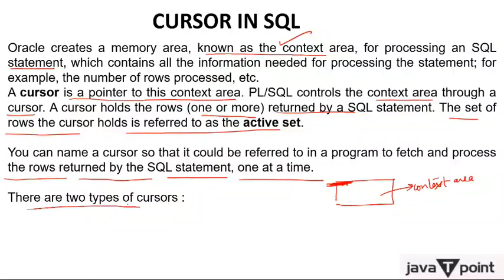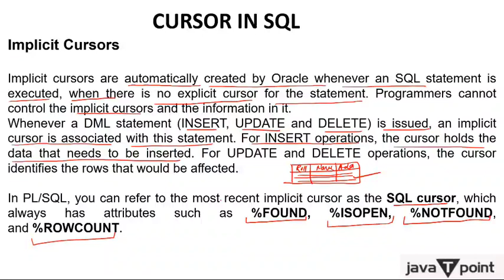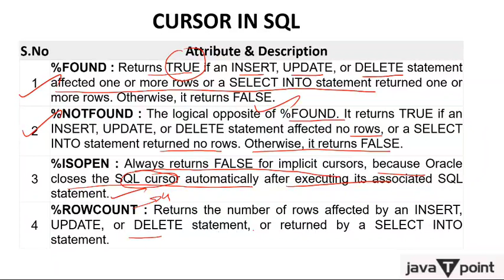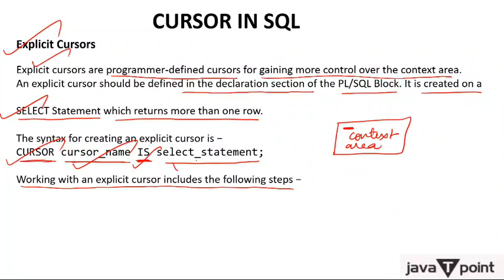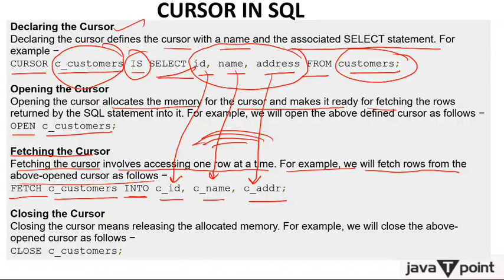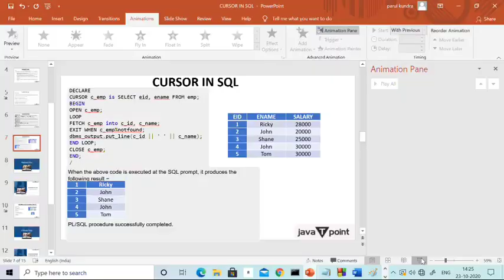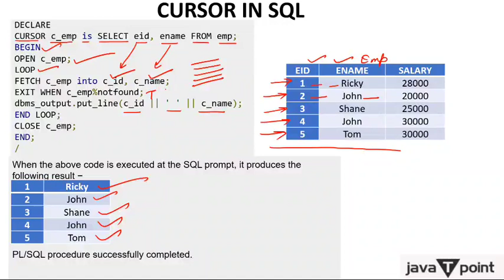What is SQL Cursor? SQL Cursor Introduction in Hindi | Learn SQL Cursor in 15 Minutes | Javatpoint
Introduction to cursors in SQL

A cursor in SQL is a control structure that enables traversal over the records in a database. Cursors allow for the iteration of a result set one row at a time and the retrieval of data from each row. Cursors can be used to update, delete, or fetch data from result sets.

A video about SQL Cursor would likely cover the concept and functionality of cursors in SQL. A cursor is a database object used to retrieve and process multiple rows of data from a result set.

The video may demonstrate how to create and use cursors in SQL for data manipulation and analysis tasks, such as iterating through a database table to perform calculations or updates on a per-row basis.

It may also cover the different types of cursors, such as forward-only, static, and dynamic cursors, and the advantages and disadvantages of using each type.

Additionally, the video may provide examples of how to declare and use cursors in SQL scripts and show how to close cursors to release memory resources.

Overall, the video would be a useful guide for SQL developers and database administrators looking to deepen their understanding and improve their implementation of cursors in SQL.